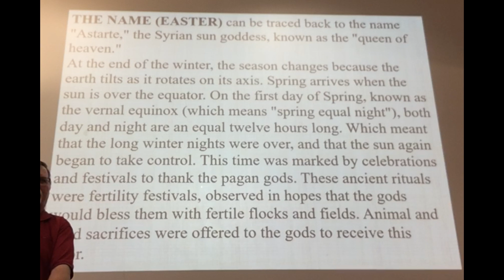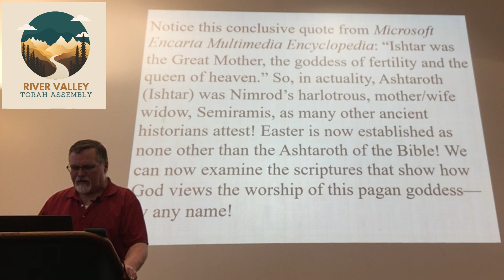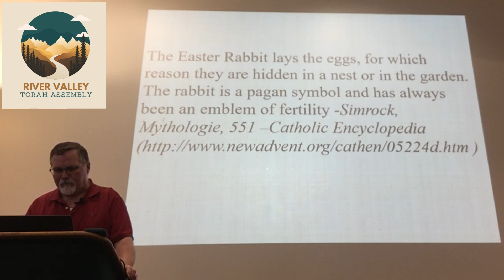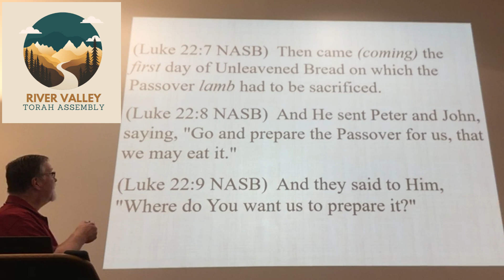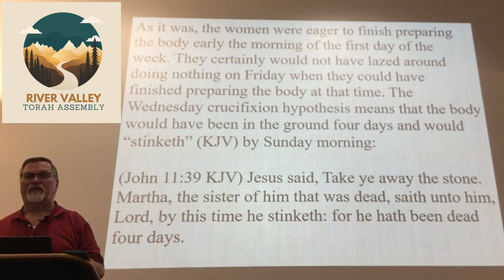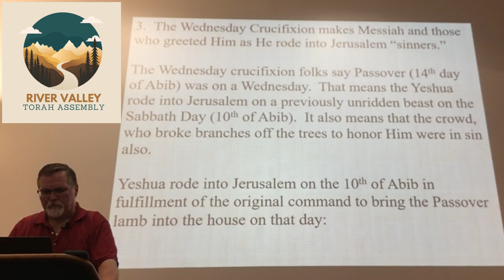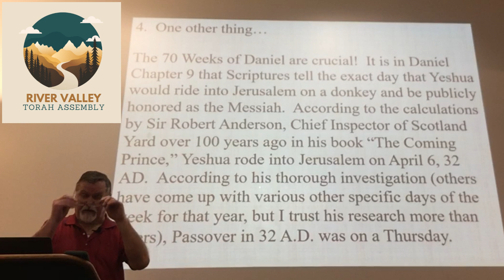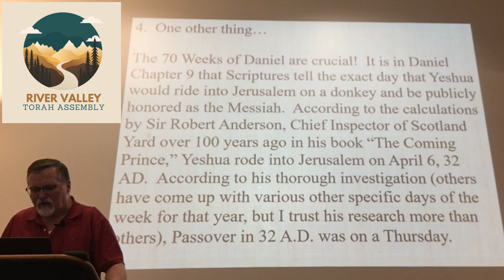The term “Easter" is not of Christian origin. It originated from Eostre, a Germanic goddess.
Israel was forbidden to take or touch anything in the city of Jericho after it was destroyed. Apparently that city also was infested with disease.

Remember the only person spared in that city? It was Rahab, the prostitute.

But Elohim specifically states not to "follow the customs" of these pagan   nations. It was during these customs that these nasty sexual practices took   place.

Shadows of those customs are apparently adopted by many Churches with Christmas, Easter, sun worship, and other pagan customs.

(Lev 20:24  'Hence I have said to you, "You are to possess their land, and
I Myself will give it to you to possess it, a land flowing with milk and honey."
I am the LORD your God, who has separated you from the peoples.

It was a land flowing with milk and honey. Elohim was providing it to His people because He loves them. Not because they are such wonderful and jolly folks. He gave them His Torah for the same reason.

The Feast of the First Fruits points to the resurrection of Yeshua Messiah. The first day of the week after the day of Passover, a portion of the first harvest is to be offered to Elohim.

This feast speaks of new life and it is celebrated on the first day of the week. Paul tells us that the Feast of the First Fruits speaks of the resurrection of Messiah (1 Cor 15:20-23).

On Elohim's calendar, this Feast falls exactly on the day of the resurrection of Messiah. It is the first day after the Sabbath following Passover. On the other hand, Easter (celebrating the fertility goddess "Ishtar,") follows an equation that usually intentionally misses the day after Sabbath following Passover.

Baal of Peor was the Moabite god who appears both as a male sun-god and a female moon-goddess. His name means "lord of Peor", referring to Mount Peor on the left bank of the river Jordan, the center of his cult.

Worship of the sun or moon is forbidden in Scripture ( Deut 4:19).   However, it would appear that the modern "church" has fallen into the trap   of some forms of sun worship including Sunday worship and Easter, the   goddess Ishtar.

While it is stated by many professing believers that they have taken pagan   worship out of the holidays of Christmas and Easter and "Christianized"   them, Elohim tells us that He wants us to have no part of pagan worship in   any fashion (Deut 12:1-4, 29-32).

Deu 13:17
"And nothing from that which is put under the ban shall cling to your hand, in order that the LORD may turn from His burning anger and show mercy to you, and have compassion on you and make you increase, just as He has
sworn to your fathers,

"none of the accursed things shall remain in your hand..." We are to avoid any resemblance of false gods in our lives. Elohim makes this painfully clear in His Word.

Why is the majority of the Christian Church so emphatically devoted to   things like Easter, Christmas, and Sunday worship? We are historically told  that the origins of sun worship came from Babel and Nimrod. The practices of sun worship were warned about several times in Scripture ( Deut 4:19).

However, Israel fell into such practices themselves 2 Kings 23:4-5,11).

Sunday worship officially crept into Christianity in the fourth century.

The first Sunday Law was enacted by Emperor Constantine - March, 321 A.D.

This Emperor is the true legislator of Sunday worship. "On the venerable   Day of the Sun let the magistrates and people residing in cities rest, and   let all workshops be closed. In the country, however, persons engaged in   agriculture may freely and lawfully continue their pursuits; because it   often happens that another day is not so suitable for grain-sowing or for   vine-planting; lest by neglecting the proper moment for such operations the bounty of heaven should be lost." (Given the 7th day of March, Crispus and Constantine being consuls each of them for the second time [a.d. 321].) -
  Source: Codex Justinianus, lib. 3, tit. 12, 3; trans. in Philip Schaff,
  History of the Christian Church, Vol. 3 (5th ed.; New York: Scribner, 1902),
  p. 380, note 1.

"Easter" is not of Christian origin. It means "Ishtar" and it was one of  the titles of the Babylonian Queen of Heaven. She was a fertility goddess   and the fertility issue also ties in with the traditions of Easter eggs and the Easter Bunny.